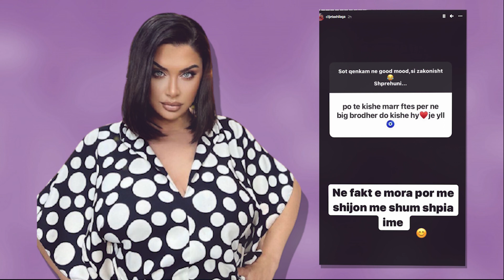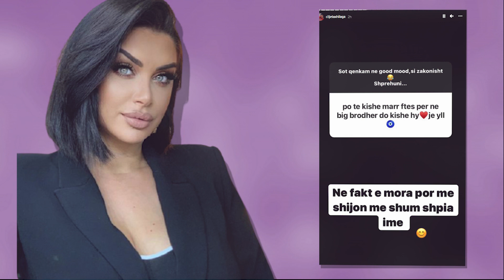Mori ftesë për të qenë pjesë e B.B Vip, Çiljeta Xhilaga zbulon arsyen pse nuk pranoi